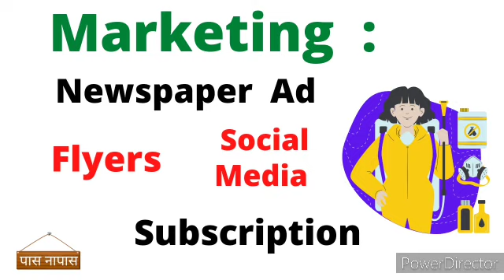Business ideas in marathi | pest control business idea in marathi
about this video:

in this video one successful evergreen business is pest control business idea explained in marathi language.